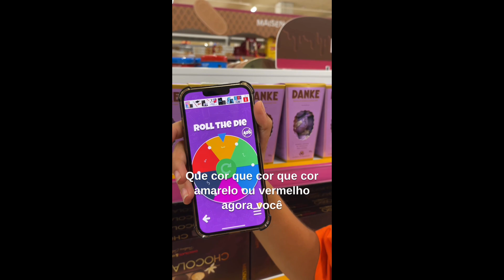SUPER COMPILADO E DIVERTIDO / Laila Brandão